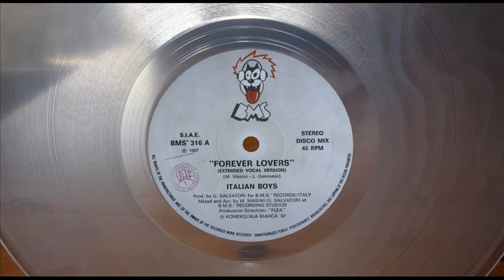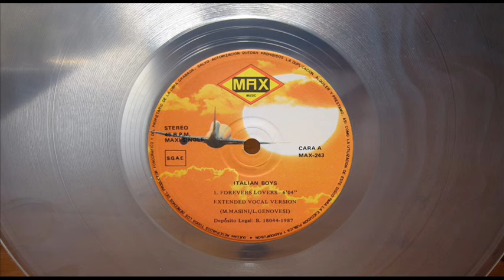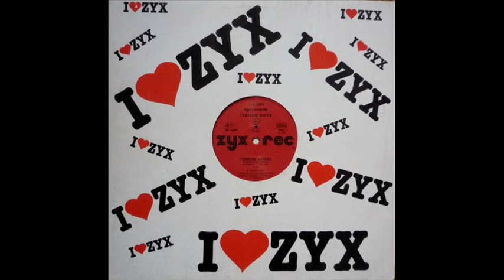ITALIAN BOYS - FOREVER LOVERS (EXTENDED VOCAL VERSION) (℗1987 / ©2014)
1987 ITALIAN BOYS;
1987 BMS RECORDS, BMS 316;
1987 ZYX RECORDS, ZYX 5665;
1987 FLARENASCH, 722.909;
1987 MAX MUSIC, MAX 243;
1987 VIDISCO, 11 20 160;
1987 NEW YORK RECORDS, OC-EP-17159;
2014 ELECTRIFY.